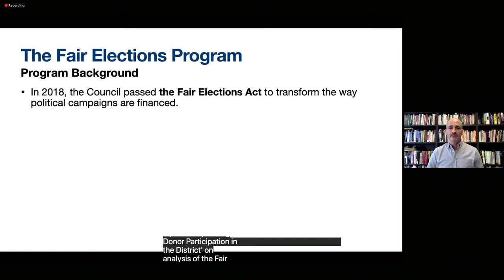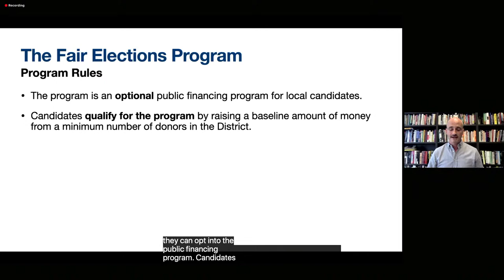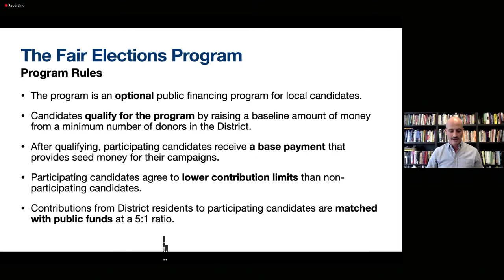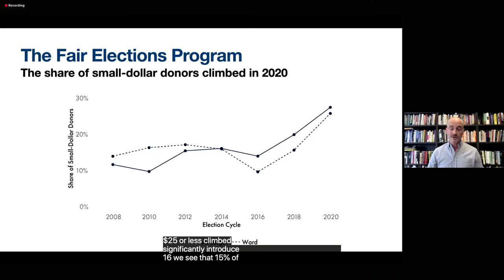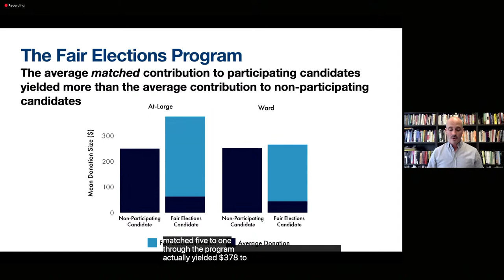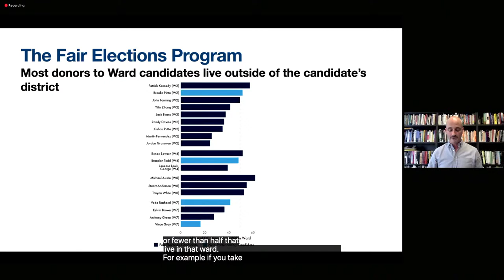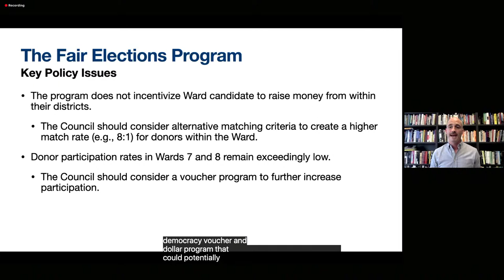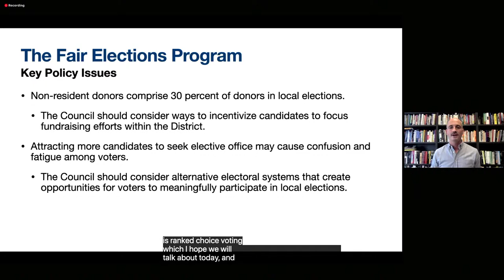Democratizing Democracy: The Impact of DCs Public Campaign Financing Program and Local Elections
On Thursday, October 14, 2021 at 10:00 AM EST, join Georgetown University’s DC Public Policy Initiative and the McCourt School of Public Policy for a virtual event discussing the impact of DC’s public campaign financing program and the future of local elections. The panel discussion will feature McCourt Affiliate Professor Brian McCabe, At-Large DC Councilmember Christina Henderson, Columbia University Professor Ester Fuchs and political consultant Chuck Thies, and will be moderated by Michael Brice-Saddler of The Washington Post.